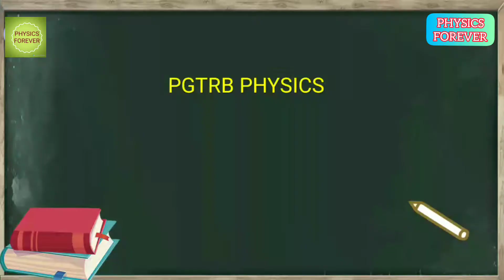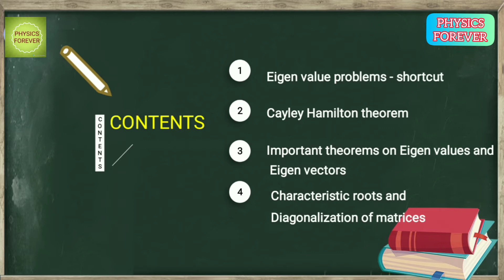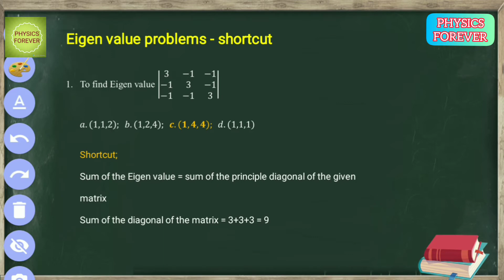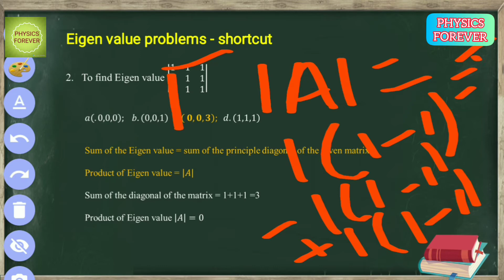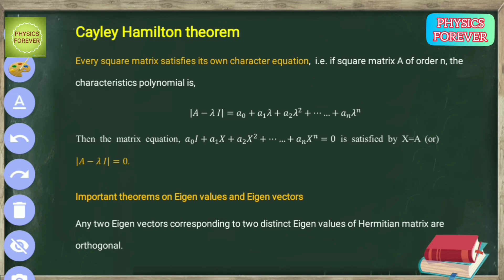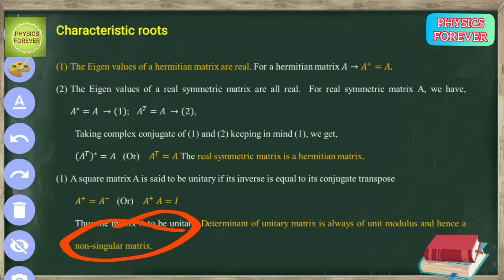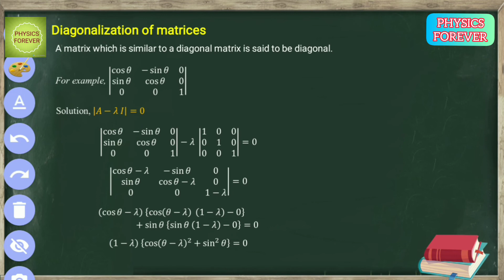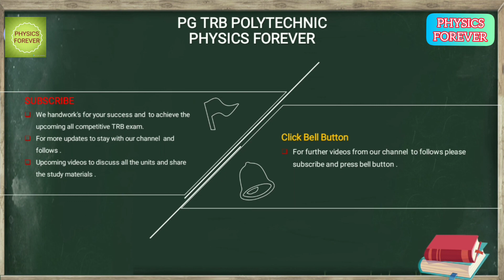Eigen value and Eigen vector | shortcuts | mathematical physics | unit 1| part 7 | Hamilton theorem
In this video to discuss the mathematical physics in part 7. Today to explain about the Eigen vector and Eigen value problem's in shortcuts method by determine the sum of the diagonal matrix and product of eigen value or determinant. then discuss cayley Hamilton theorem and Diagonalization of matrix.

        PG TRB and POLYTECHNIC PHYSICS | Motivation class | Introduction class | All Ten Units |
        Discussion|

        PG TRB physics | polytechnic | syllabus | Important Topics | Previous questions | mark
        allocations |

        PG TRB physics | polytechnic | unit 1 | Mathematical physics | part 1 | Gradient | Divergence |
        Curl

        Mathematical physics | pg TRB | polytechnic | important topic and discussion | part 2 | ten
         units ||

        Physics pg TRB | polytechnic | Mathematical Physics | part 3 | stokes theorem | Gauss
        theorem |tamil

        Physics PG TRB | polytechnic | poisson's equation | Laplace equation | Gauss law | problems
        material

        Rank of Matrix | problems | pg TRB | physics | mathematical physics | unit-1 | Part-5 |
        rules&steps|

        Rank of matrix (4x4) | characteristics of equation | Mathematical physics| unit 1 | part 6| pg
        TRB |